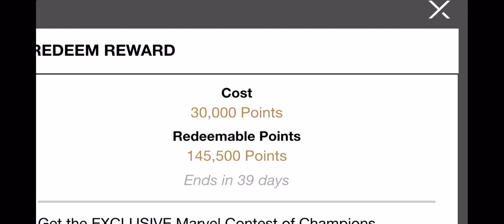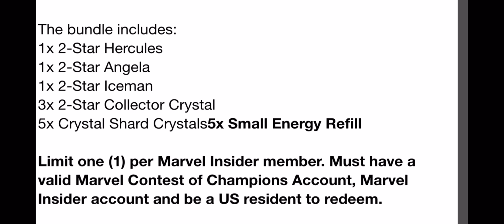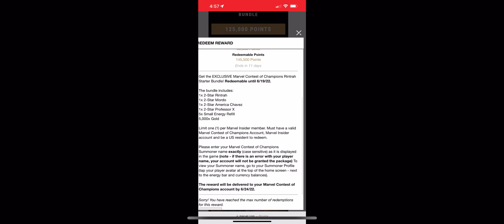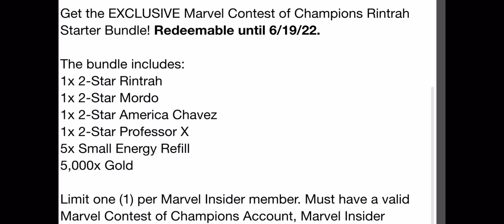WHAT A SPECIAL MONTH FOR MARVEL INSIDER REWARD OFFERS